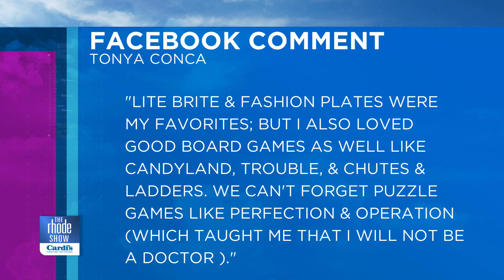Toys we remember?